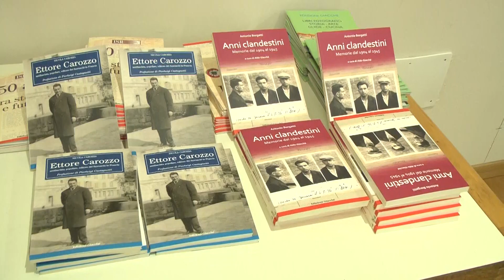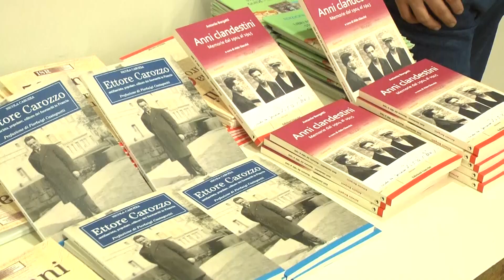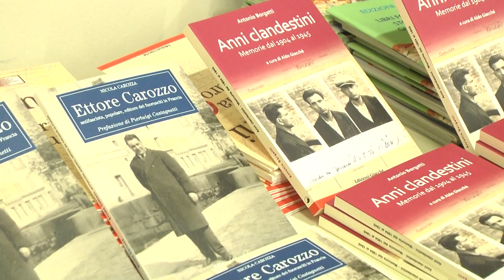Antifascisti spezzini, due libri presentati dall'Istituto Storico della Resistenza 28-10-2022